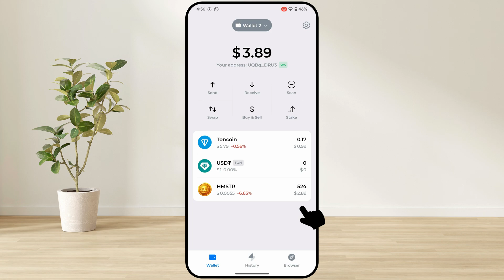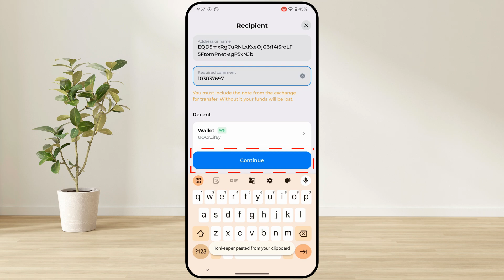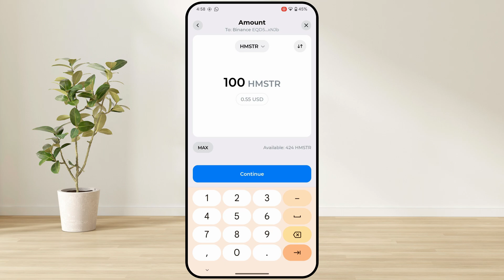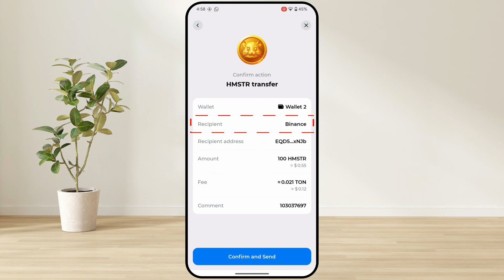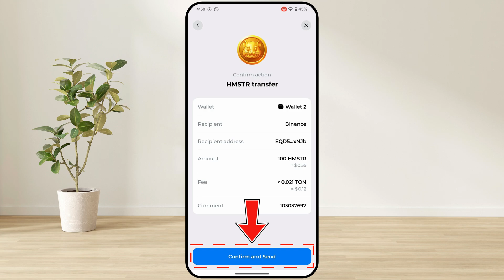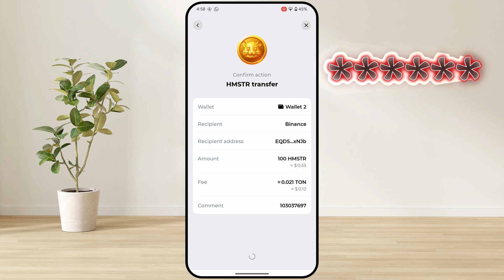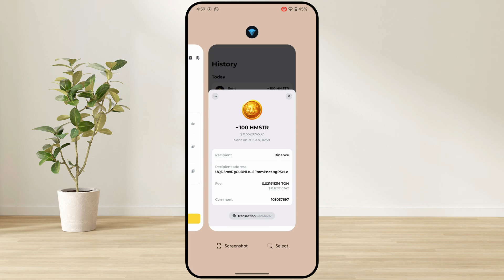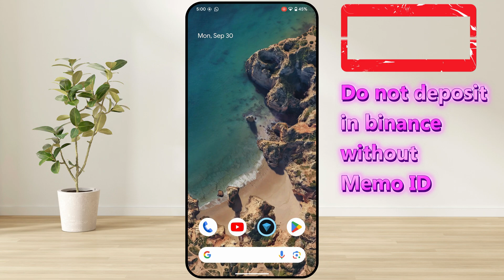Hamster Withdraw Tonkeeper to Binance | Send Hamster Kombat from Tonkeeper Wallet to Binance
In today's video, we have learned how to withdraw hamster token from tonkeeper wallet to binance. If you have Hametsr tokens in tonkeeper wallet and you want to transfer your Hametsr coins to Binance exchange so that you can withdraw it to your bank account, then in this video we learned how to Hametsr token Withdraw can be done from Tonekeeper in binance exchange...

Cover Topic:
how to send hamster coin tonkeeper to binance
how to transfer hamster tonken tonkeeper to binance